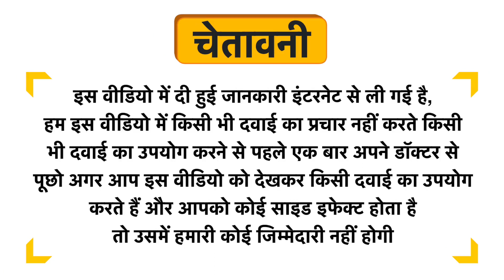Vital Care Bactimo Capsule Uses in Hindi | Side Effects | Review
Vital Care Bactimo Capsule Uses in Hindi | Benefits | Side Effects | Dose